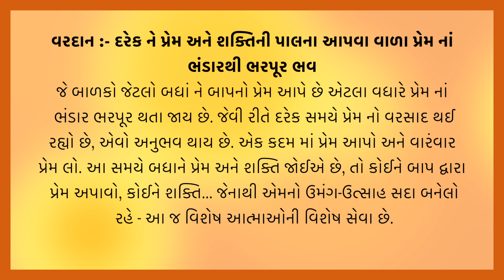આજ ની ગુજરાતી મુરલી | Aaj ni Gujarati Murli | Today's Murli | Parmatma na Mahavakyo | 19-Aug-2023